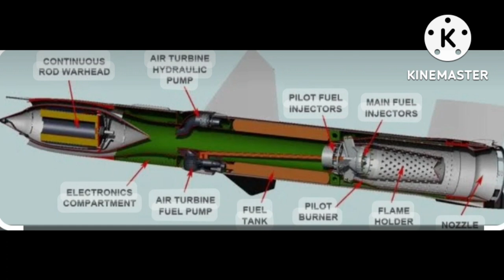video , how work brahmos missile ? short explanation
video , how work brahmos missile ? short
 explanation
( brahmos missile kaisekam karma hai)

three phases of brahmos missile
(brahmos missile Ke teen phase)
qone and only missile which can be launch from water,air and land
(ek Matra aisa missile  Jo land water aur air se launch ho sakti Hai)

made by joint venture company of Russia and india which is brahmos aerospace
(bharat aur russ ne milker banaya hai)

information collected by khan sir gs research center and diffence insight
(information khan sir aur diffence Insight se li gaya hai)⁰

brahmos missile kaise Kam karata hai
brahmos missile
duniya ki sabse tej cruise missile
brahmos missile ki jankari
Indian diffence spirit

# khan sir patna
ins Vikranth
ins Rajput
ins VISHAL
AR TECHNICAL
Indian air force